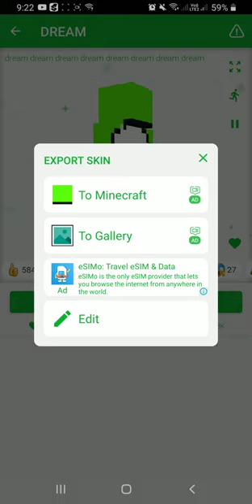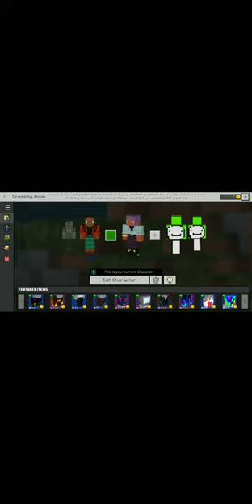How to get free skin in mincraft simple way.PLEASE SUBSCRIBE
MINECRAFT VIDEO COMING SOON